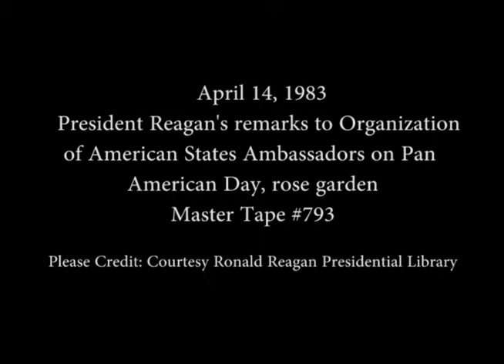President Reagan's Remarks to Organization of American States Ambassadors on April 14, 1983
Full Title: President Reagan's Remarks to Organization of American States Ambassadors on Pan American Day in Rose Garden on April 14, 1983

Access Restriction(s):Unrestricted
Use Restriction(s):Unrestricted